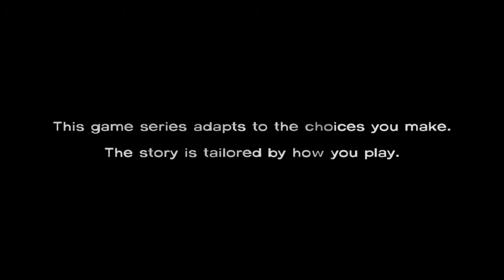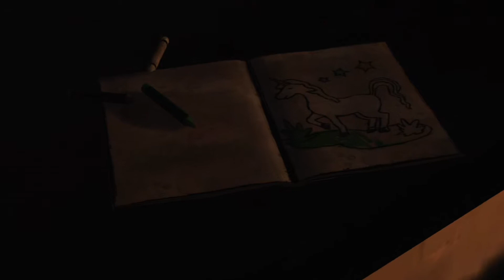Let's Walk - The Walking Dead (#1) - This Is Why You Sleep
Hey, Beauties,
We are starting off another Let's Walk, but we were extremely tired while recording this so it may be uneventful, but Enjoy!